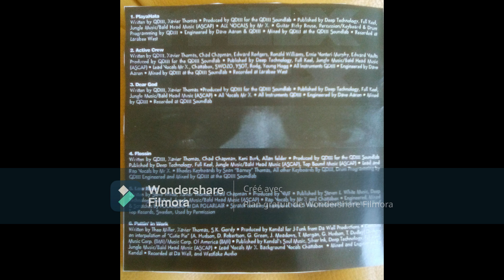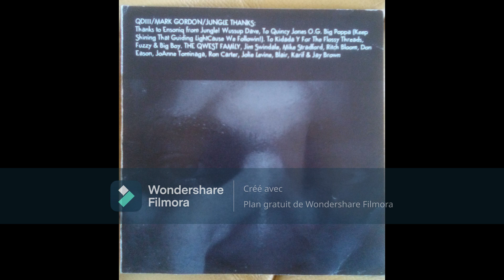Mr. X - Low Rider (Feat Chattabox, Prod VMF) 1996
(CD, Album) Jungle Records, Qwest Records